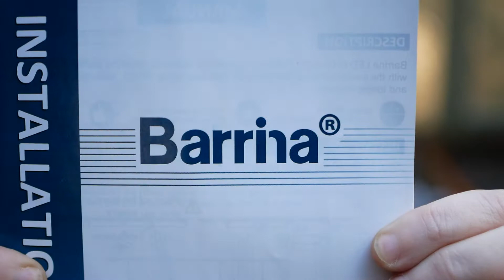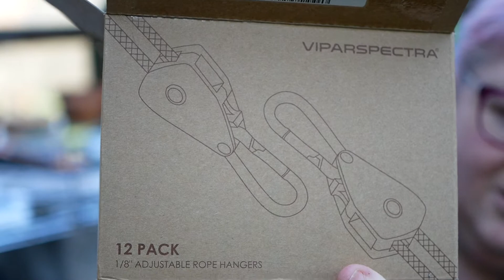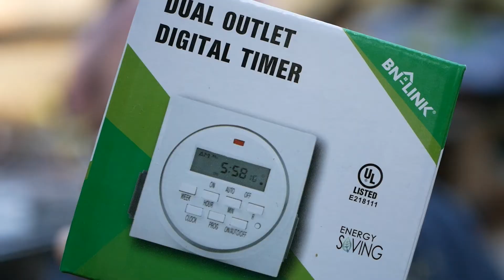Installing New Grow Lights in the Greenhouse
The set up for seed starting I had last year worked ok for my first year, but this year, it was time for an upgrade! New grow lights to cover more area and a new set up on the benches to support more trays.

These are the lights I installed:

These are the adjustable hanging ropes I used:

This is the digital timer: